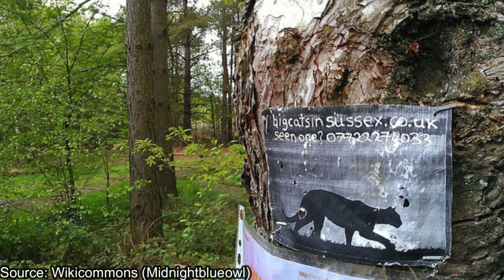Are US Fighter Pilots to Blame for Australia's Big Cat Sightings?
I read the entirety of all books before making this (Or in the case of Shuker 2020, the chapter on Australasia), so pages referenced are ones reread for this video, so I apologize if the pages don’t represent every part of the books referenced in this video.

Books:
Australian Big Cats: An Unnatural History of Panthers - Michael Williams & Rebecca Lang (2010) (Pages, 35-37, 117-119, 121-126)
Mystery Cats of the World Revisited - Karl Shuker (2020) (Pages, 301-304)
Savage Shadow: the Search for the Australian Cougar - David O’Reilly (Originally published in 1981, but the 2011 reprint is the one I have)